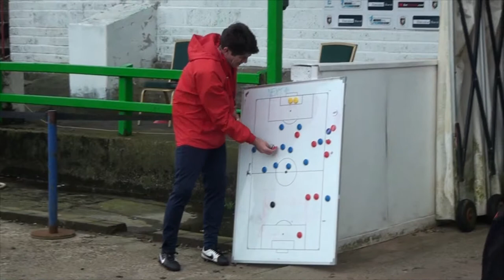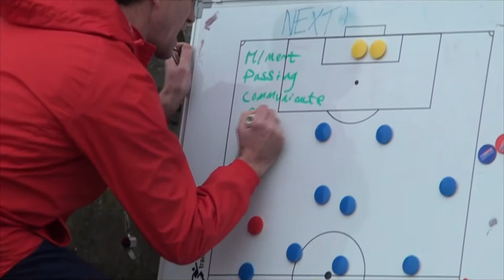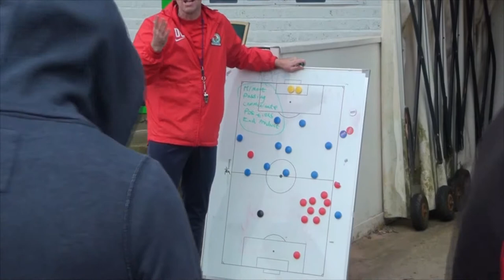Coach Education | Glentoran Academy | 2015